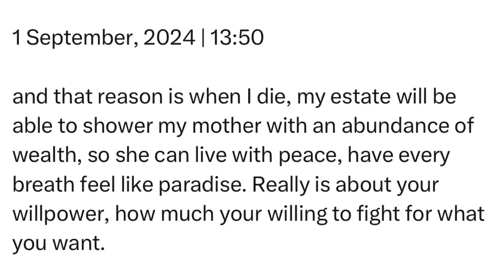Sunday | 1 September, 2024 | 13:50